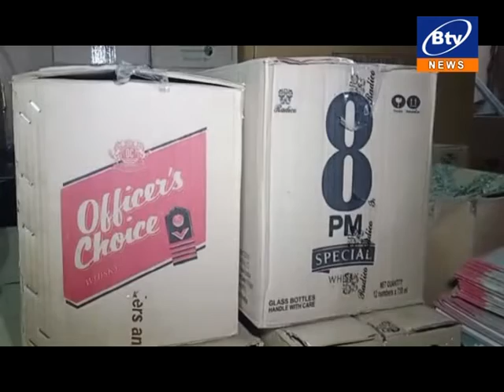जबलपुर- मारुति वैन मे पकड़ी 3 लाख की अवैध अंग्रेजी शराब, 2 गिरफ्तार